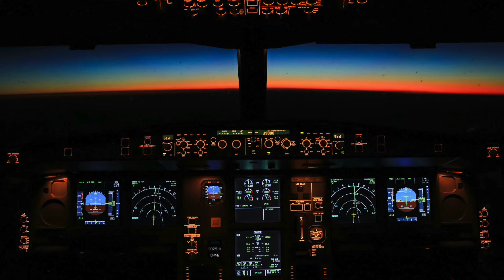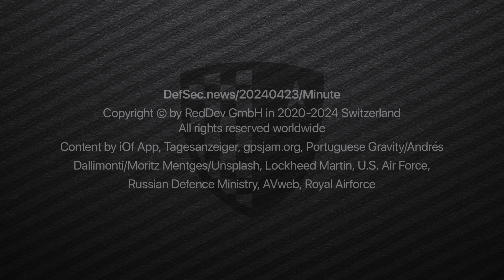Russland greift zivile Flieger an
Die europäische Agentur für Flugsicherheit hat einen starken Anstieg von Attacken auf GPS-basierte Navigationssysteme festgestellt. Experten gehen davon aus, dass Russland gezielt den Luftverkehr angreift.